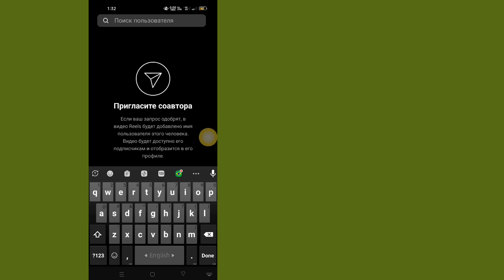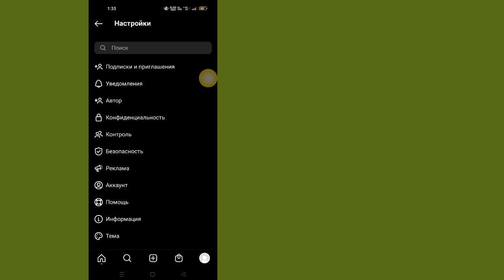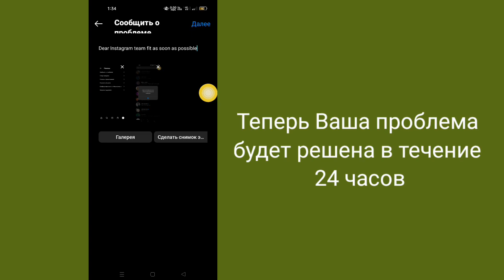Как исправить Невозможно пригласить в качестве соавтора Проблема в Instagram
Хотите исправить? Не можете быть приглашены в качестве соавтора Проблема в Instagram в 2022 году? Если да, то это видео для вас. В этом видео я покажу вам, как это исправить Проблема, которую нельзя пригласить в качестве соавтора в Instagram. Я сделаю самый простой процесс для исправления Пока не могу быть приглашен в качестве соавтора Проблема. Так что продолжайте смотреть полное видео, не пропуская, чтобы узнать, как это исправить. Пока не могу быть приглашен в качестве соавтора. Проблема в Instagram (2022).